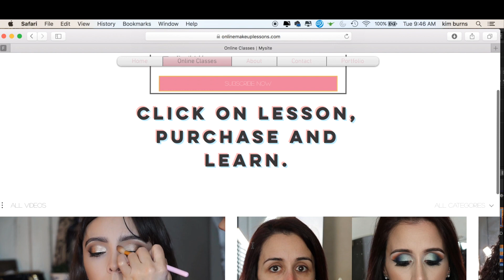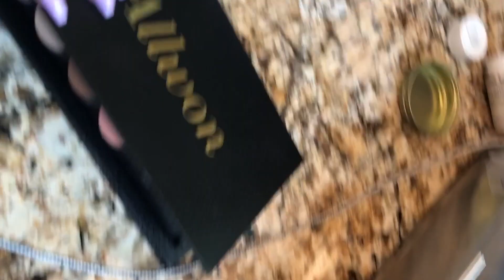A WEEK IN MY LIFE AS A FREELANCE MAKEUP ARTIST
Hey guys! Hope you enjoyed this little glimpse into my life! I will be doing more of these, with better content don't worry! Let me know if you like these "a week in my life" style videos!!

W E B S I T E (BASED IN NJ, BOOK AN APPT. IF YOURE LOCAL)

(LEARN ALL MY TIPS AND TRICKS)